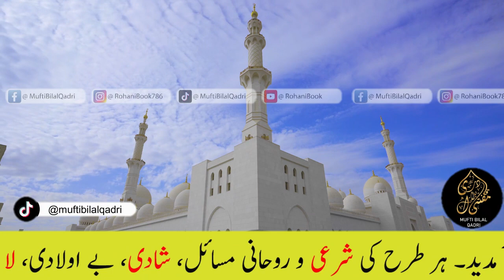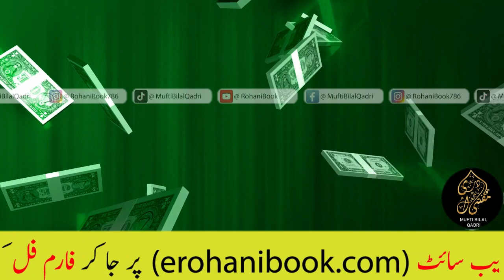itwar ke din ka wazifa | Sunday Ka Powerful Wazifa for increase money and rizq | mufti bilal qadri